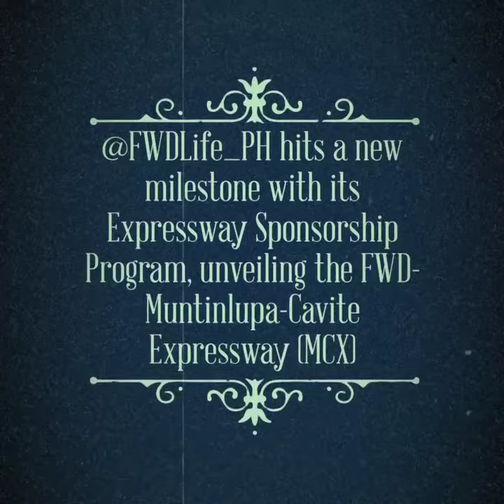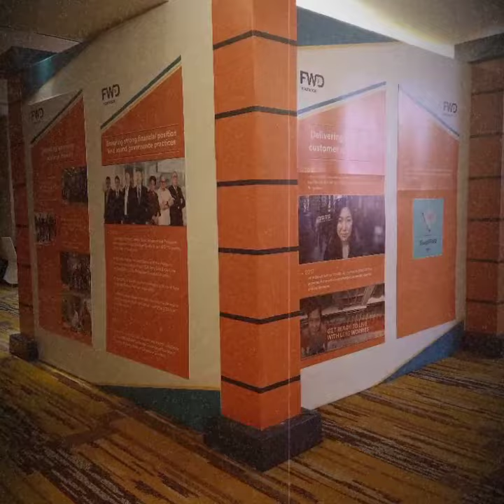FWDLife_PH 's FWD-Muntinlupa-Cavite Expressway (MCX) grand launch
More than a notable landmark, @FWDLife_PH 's FWD-Muntinlupa-Cavite Expressway (MCX) is a testament to FWD 's role in building a more connected and progressive society as the leading insurer